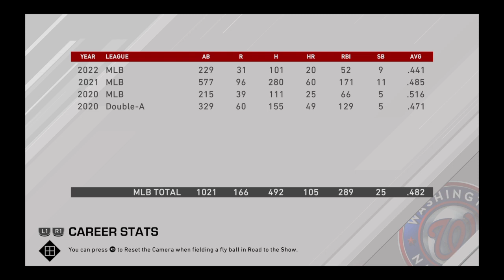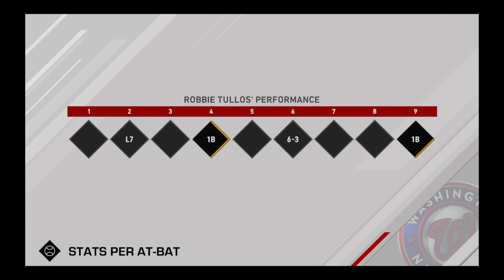MLB The Show 20 Road To The Show Shortstop Episode 238